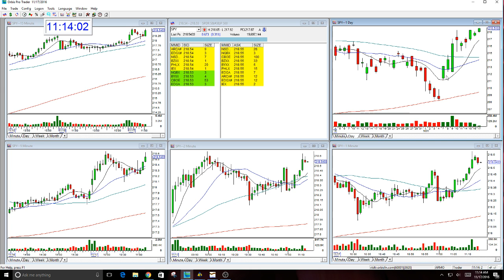Market Review - To New Highs as Predicted - Nov 16, 2016